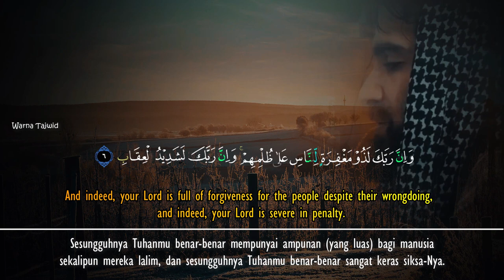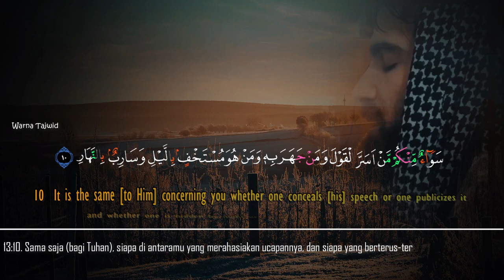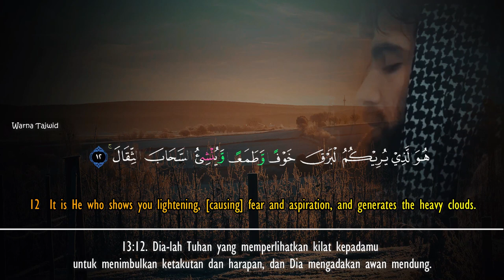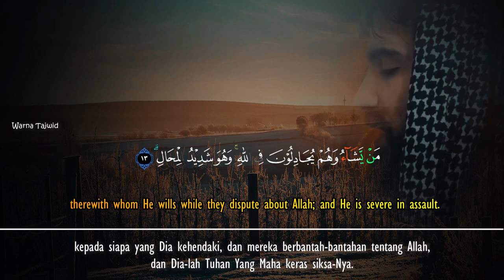Unbelievable Recitation | Surah Ar Rad (6-13) عبيدة موفق Obaida muafaq